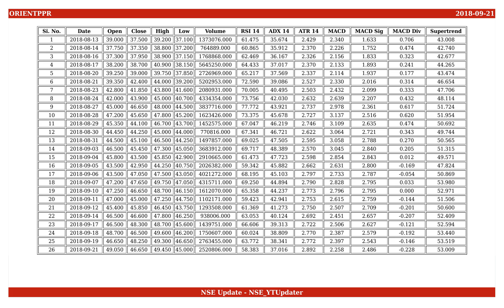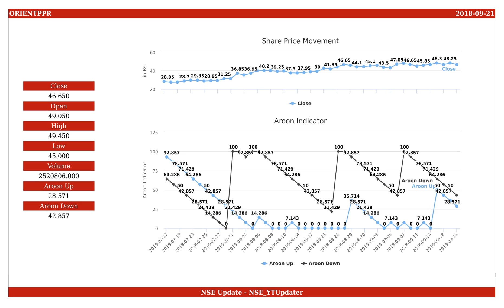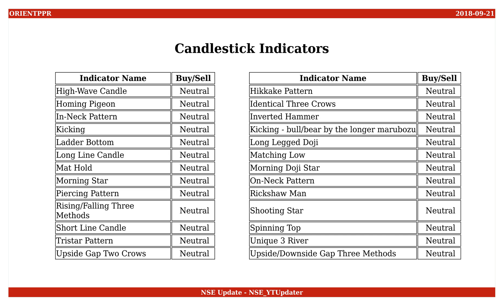Orient Paper and Industries, NSE ID - ORIENTPPR, BSE ID - 502420 Dt. 2018-09-21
This is an educational video on technical indicators of Orient Paper and Industries as of 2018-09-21.

Few Informations on the stock are :
NSE Name : ORIENTPPR
BSE Name : 502420
ISIN Number : INE592A01026

An Outlook on the share values are :
Open : 49.050
High : 49.450
Low : 45.000
Close : 46.650